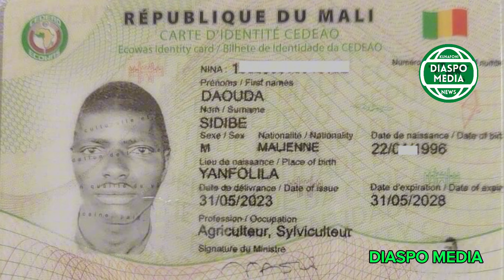🚨Info bonne nouvelle carte d’identité Biométrique retrouvé la famille de S. Sidibe retrouvé écouter